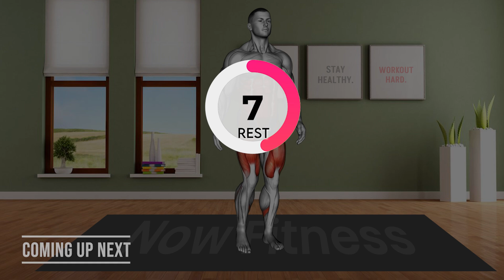The best exercises for hanging belly fat (Best Abs Workout) | German Hidden Fat Loss Exercises!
belly fat workout, easy belly fat burning exercises, 10 exercises to lose belly fat